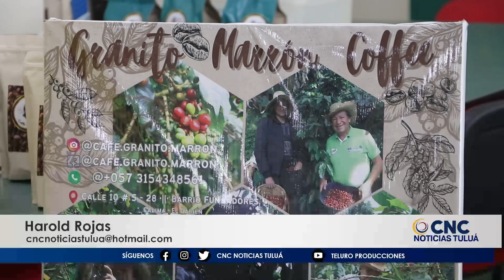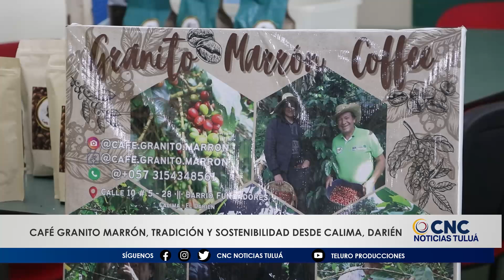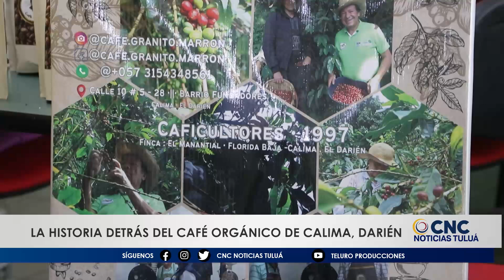Historia del Café Orgánico "Granito Marrón": Tradición y sostenibilidad desde Calima, Darién.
Henry Orosco, un apasionado caficultor de Calima, Darién, ha convertido su amor por la tierra y el café en un emprendimiento familiar que celebra tres décadas de dedicación. Desde su finca en la vereda La Florida, Orosco y su familia han cultivado café orgánico, destacándose por su compromiso con la calidad y la sostenibilidad.

El café "Granito Marrón" no solo se encuentra en sus puntos de venta en Calima Darién, sino que también está disponible a través de su página web, Instagram, Facebook y Google. "Para pedidos y más información, nos pueden contactar directamente por WhatsApp al 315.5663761